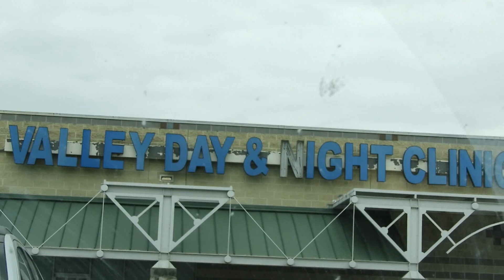Tacos and Cars!